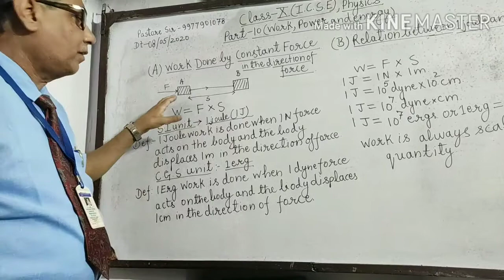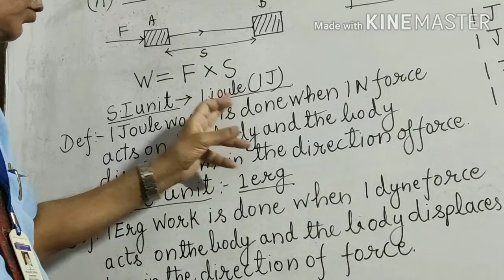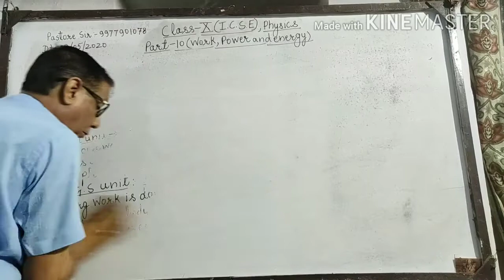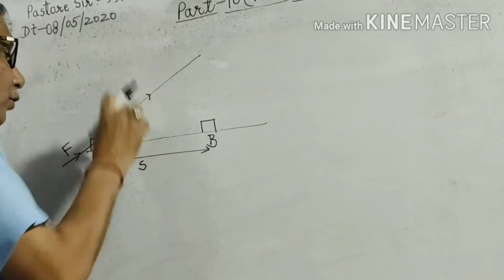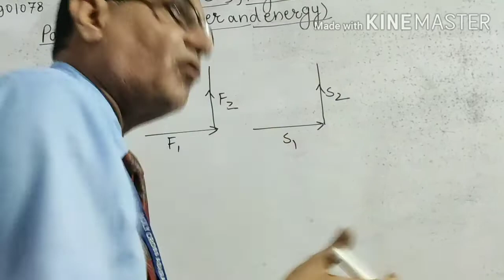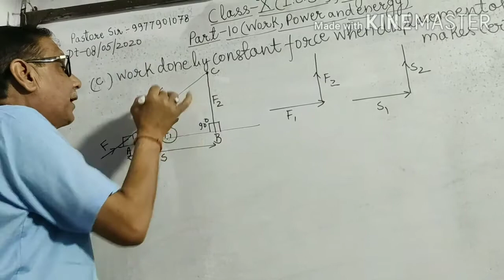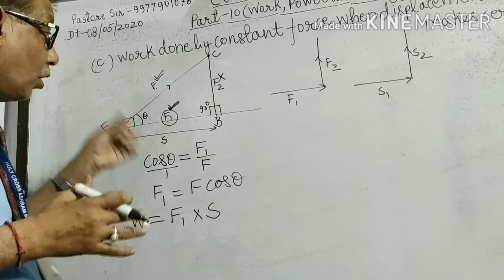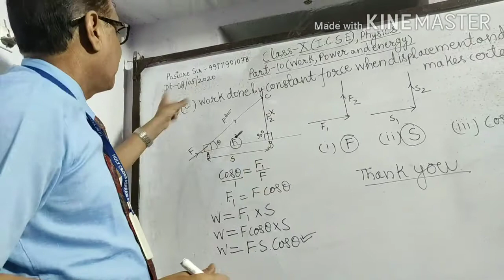Physics part 10 class 10 ( work power and energy continued.)